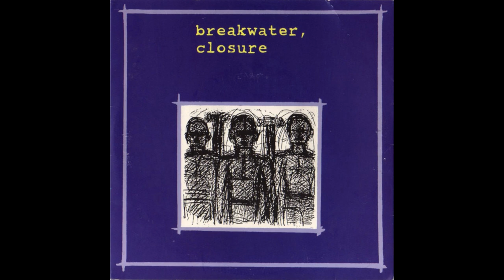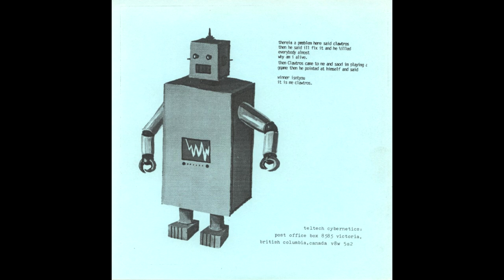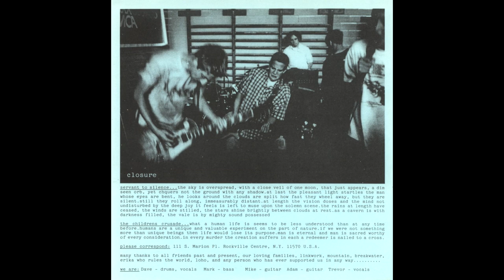Breakwater & Closure - Breakwater / Closure (1996) Split EP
0:00 - Eleven
7:11 - Servant to Silence
10:32 - The Children's Crusade

In no way did I intend any harm, just wanting to share the incredible music.

Mastered At – Greg Lee Processing – L-48737

1500 copies pressed, all on black vinyl.

Breakwater is:

Carey Mercer
Dave Truscott
Dave Wenger
Jode Shortreed
Steve Simard

Closure is:

Bass – Mark Spelbur
Drums, Vocals – Dave Spelbur
Guitar – Adam Gutwein, Mike Treff
Vocals – Trevor Perry